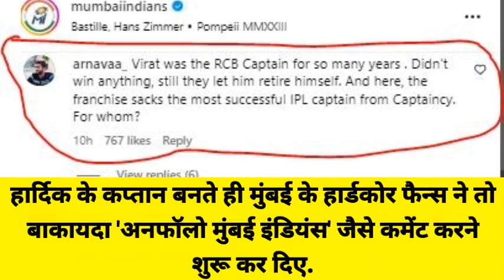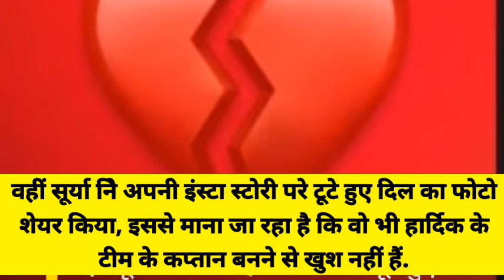हार्दिक के कप्तान बनते ही रोहित का VIDEO चर्चा में, लोग बोले- कुछ तो RCB से सीखो | Record Expert